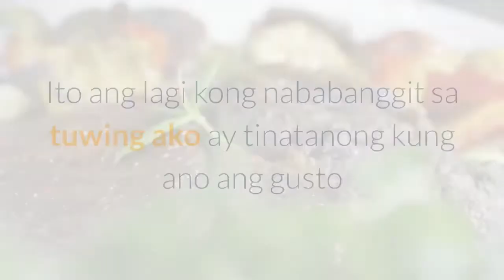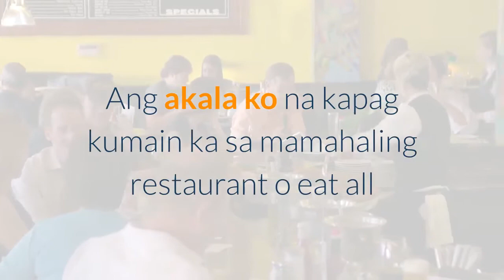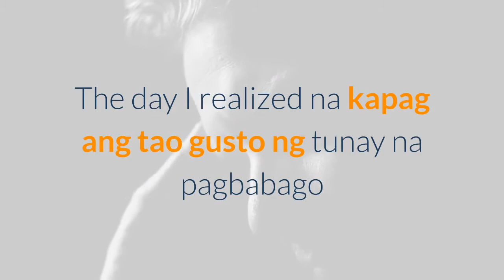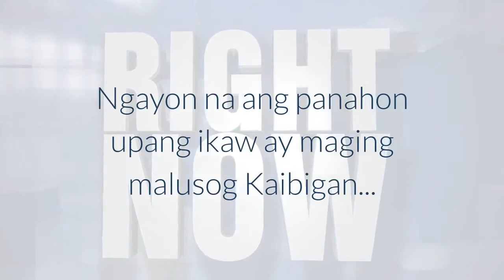Ba bye Insulin....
Ang Kalusugan ay Tunay na Yaman.
Ngayon na ang panahon upang alagaan natin ang nag-iisang katawan.